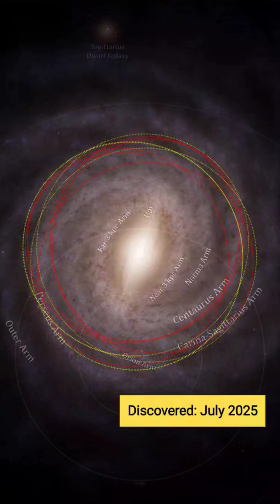3I/ATLAS: The Visitor From Another Star ☄️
In July 2025, astronomers made a mind-blowing discovery — a mysterious object named 3I/ATLAS, traveling through our Solar System at incredible speed. 🌌
This cosmic wanderer didn’t come from our Sun, or even our neighborhood — it came from another star system! 🚀

3I/ATLAS will reach its closest point to the Sun on October 29, 2025, and pass closest to Earth on December 19, 2025 — but don’t worry, it poses no threat. Scientists are using powerful telescopes to study its icy secrets and uncover how other star systems are born. 🔭✨

What secrets does this interstellar traveler carry from the depths of space?